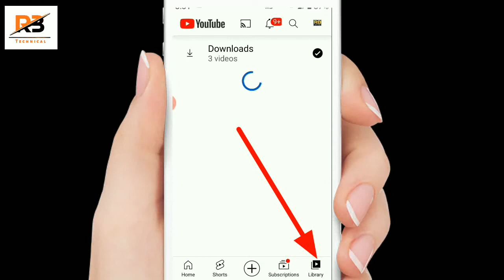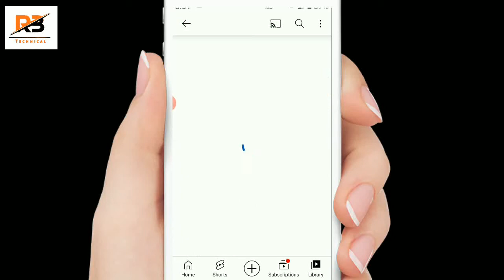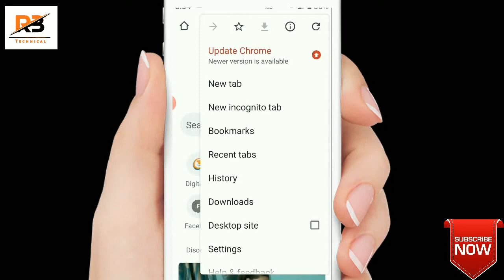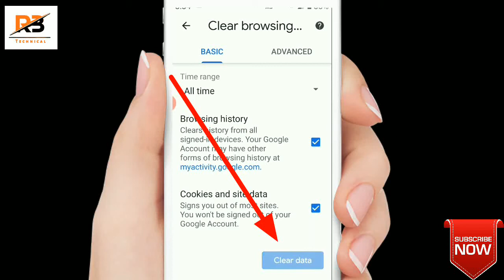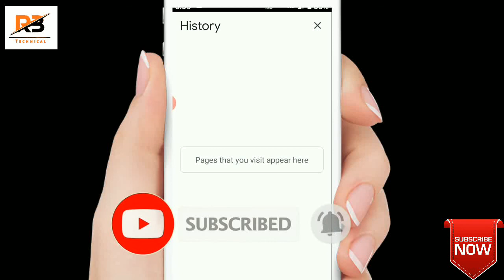Google , YouTube or Location History Delete करना सीखलों वरना पछताओगे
YouTube History Kaise delete Kare || How to delete YouTube watch history | YouTube history delete- Rb Technical

गूगल हिस्ट्री कैसे डिलीट करें/youtube history google se kaise delete karen#rb technical videos#technical videos in hindi#